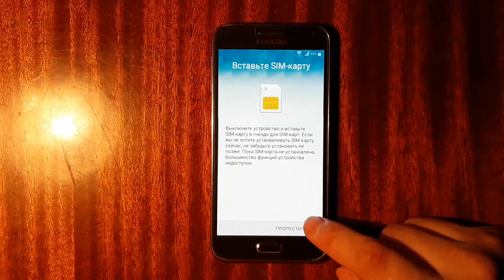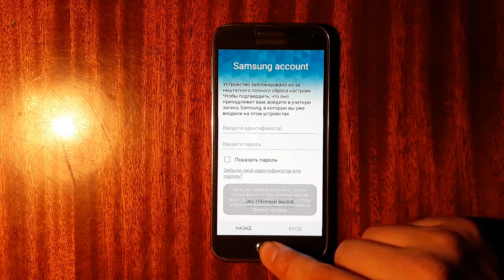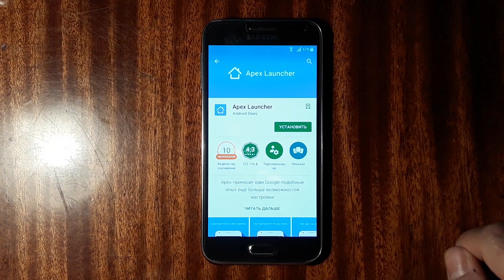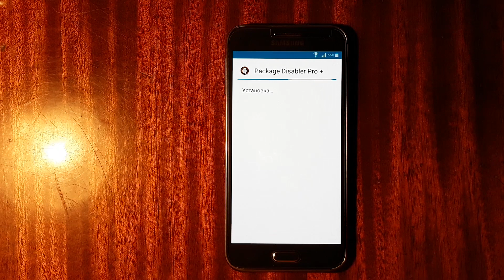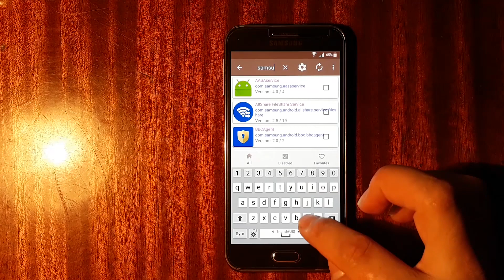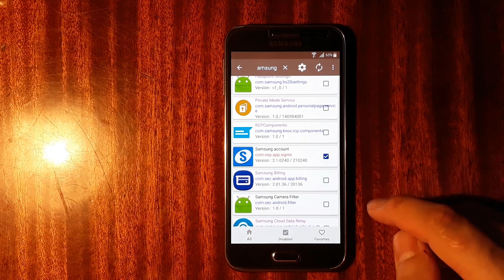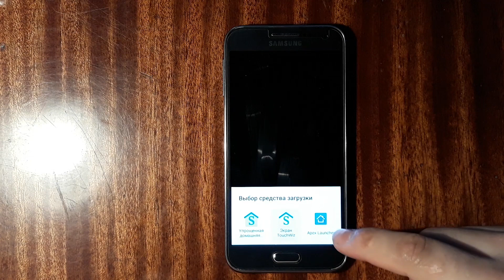Обход Samsung account на Samsung Galaxy E5 (SM-E500H) / Bypass Samsung account Galaxy E5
Для тех кому лень слушать вступление и смотреть целиком:
СМОТРЕТЬ С 50 СЕКУНДЫ

Файлы для скачивания из видео:
✓ Package Disabler Pro+ Samsung v11.2:

Файлы залиты на Я.Диск
Вирусов нет
Формат файлов .APK